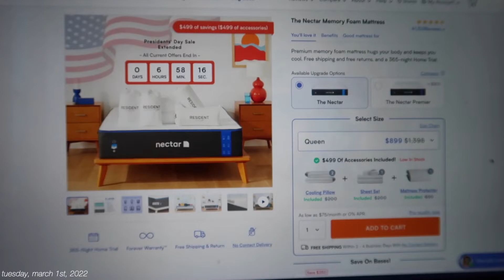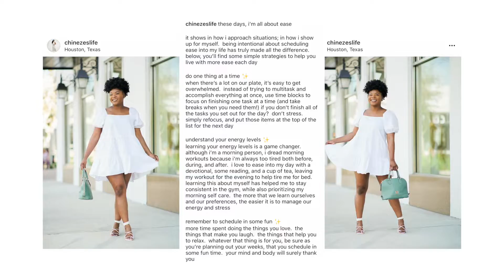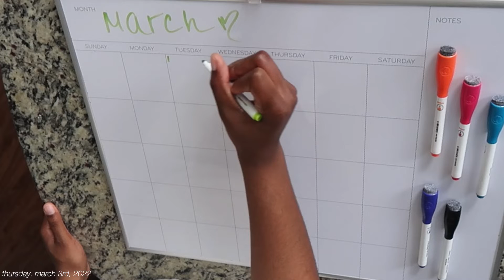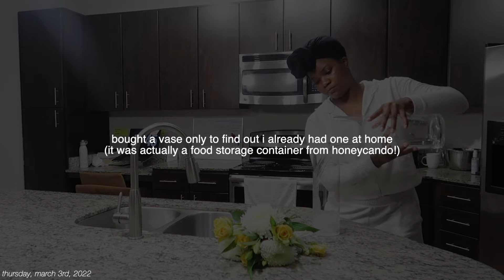weekly vlog - getting a nectar mattress, behind the scenes of my shoot, come shopping with me!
hey there, and welcome back to my channel for another weekly vlog!  this week, we are finally getting a mattress, going behind the scenes of another batch shoot, and going shopping at my favorite place target.. y'all know how it goes lol!

as always, if you're not yet subscribed to my channel, be sure to do so and also tap the bell icon to turn on post notifications so that you never miss a video.

thank you guys so much for the support, it means so much to me.  stay blessed, stay  safe, & stay prayed up. i'll see you back next time!

check out my blog chinezeslife.com and sign up for my weekly newsletter!